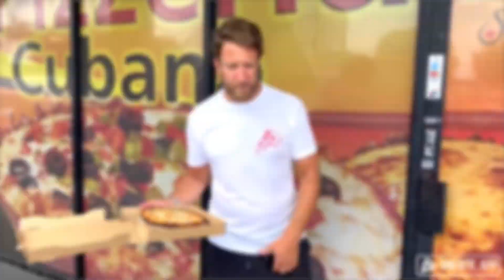Dave Portnoy: talks One Bite Pizza Festival